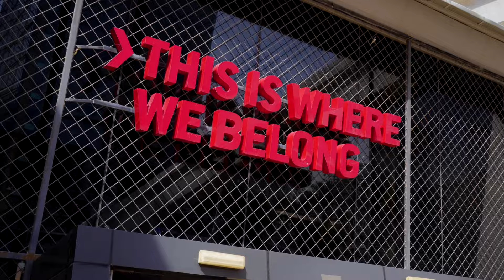Give your child, skills for life. Junior programs at FitRepublik.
Bring your child to FitRepublik and give them a taste of our junior programs.

👉 Feel the space.
👉 Meet the coach.
👉 Try a class.

So that when they choose, you know they’ll commit.

Click the below links for more information on our junior programs.